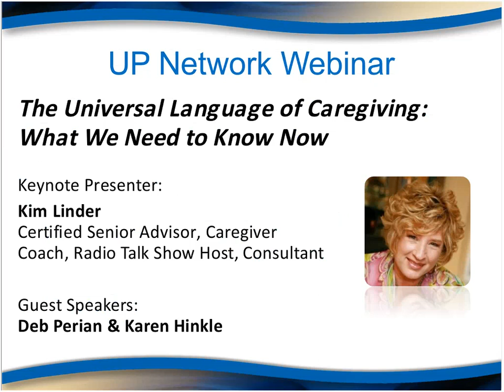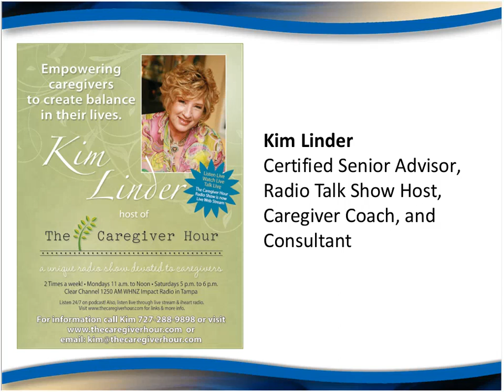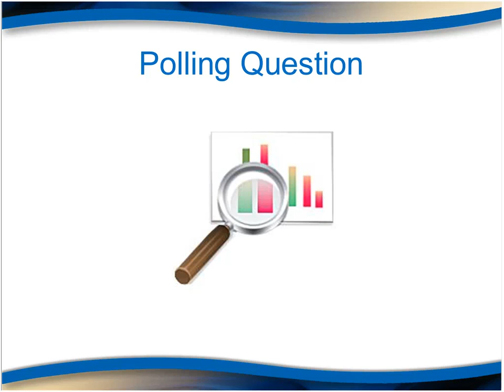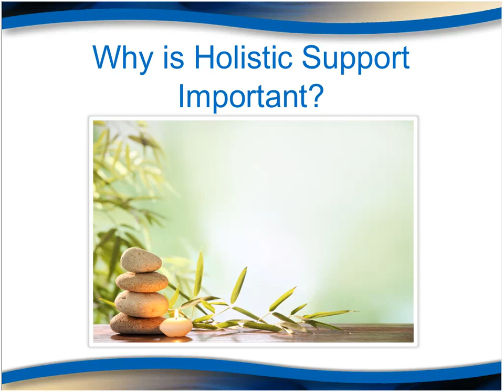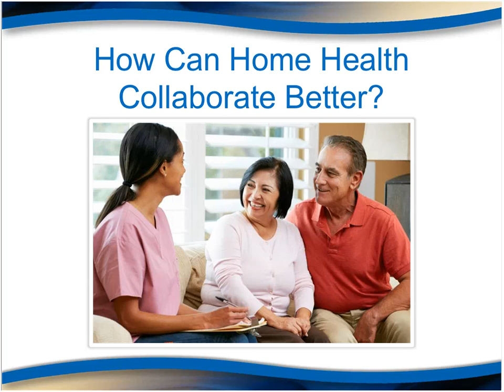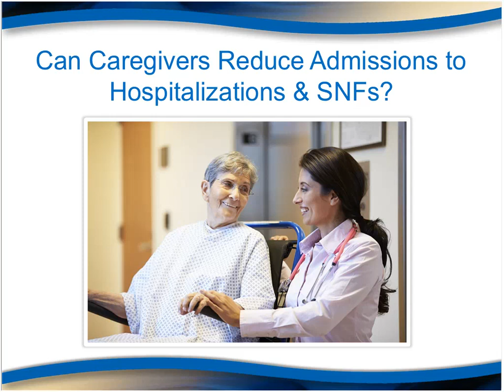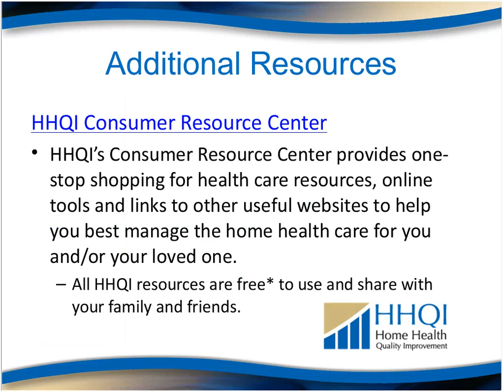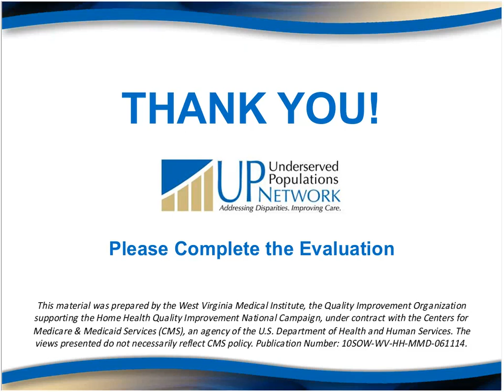The Universal Language of Caregiving: What We Need to Know Now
The goal for this presentation is to take your current caregiver role to a more positive, enriched and life-changing experience. We will explore the challenges we face as professional and family caregivers and help you put them in a perspective that is comfortable and enlightening. Together, we will make shifts in our perspectives to gain excellent outcomes.